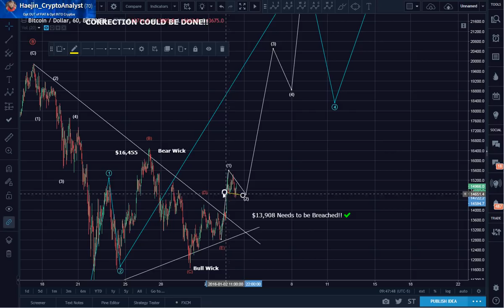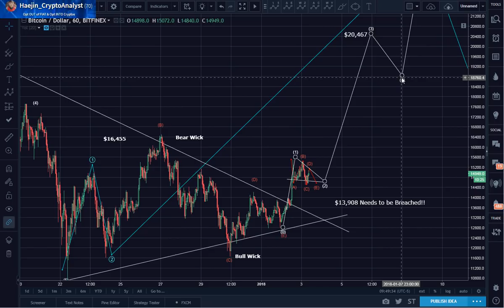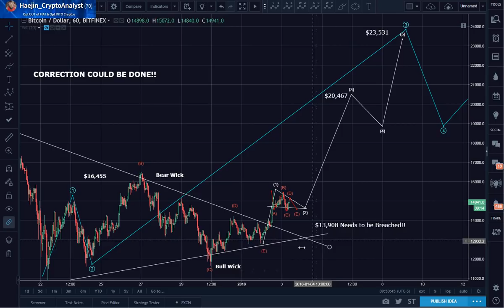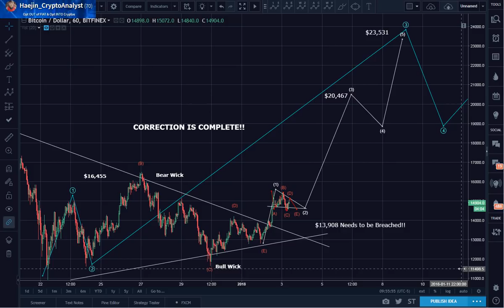Bitcoin (BTC) Morning Update: Higher Highs Expected...Target $23k!!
For Real Time Alerts, follow on Twitter: @haejin_crypto